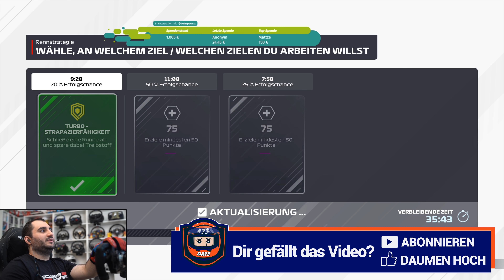F1 2021 My Team Karriere #7: Teamwork mit Lando Norris!